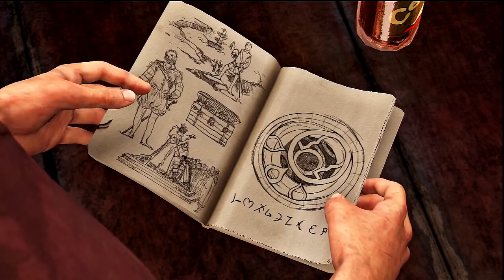Uncharted 3 | Second-Story Work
A blast from the past, doin work as young Nathan Drake